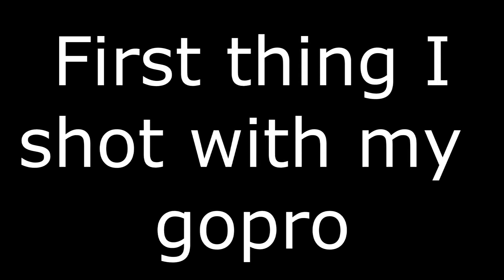The first thing I shot with my gopro 3